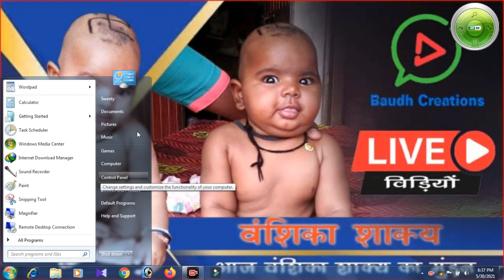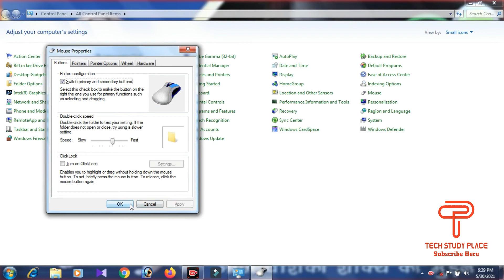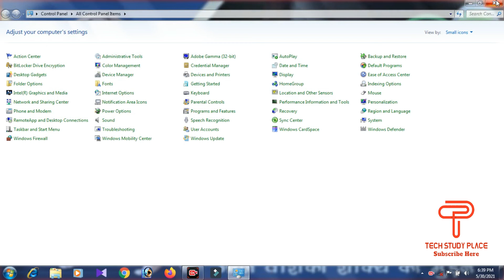Part 25 : How To Mouse Problem Left Click Right Click | Left Double Click Problem Windows 7, 8, 10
The "Tech Study Place" youtube channel Helpful All Competition Exam And other  Rscit , BCA, DCA, CCC, MCA PGDCA Etc.  Provide Videos This Channel .